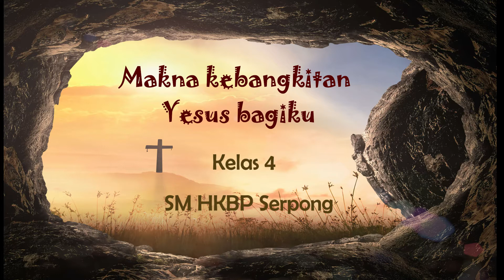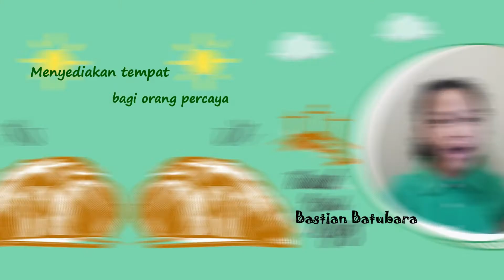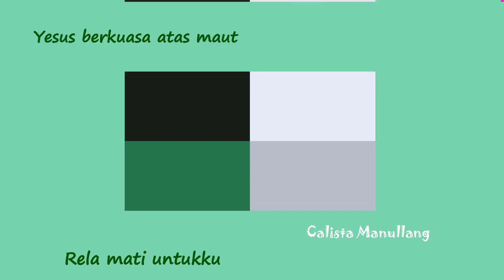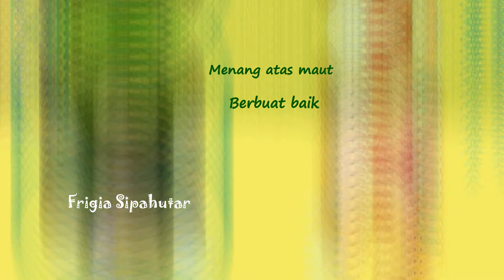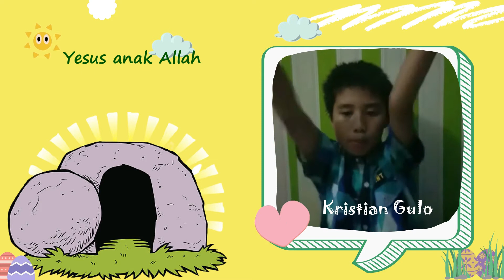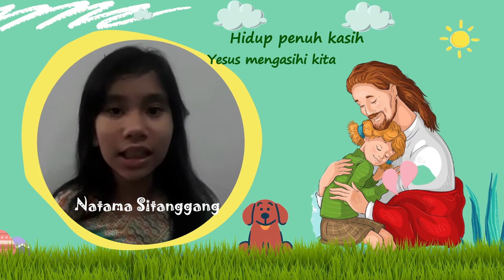Video Persembahan Kelas 4 | Narasi Makna Paskah | Paskah SM 4 April 2021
Video Persembahan Kelas 4 | Narasi Makna Paskah | Paskah SM 4 April 2021  @HKBP Serpong